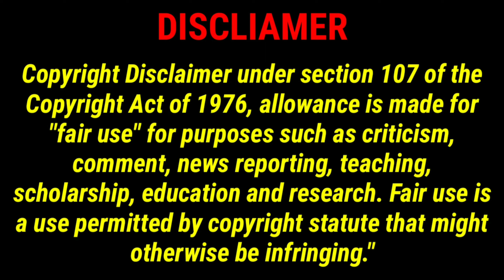Chammak Challo Video Song Crazy Mashup Reactions | Shah Rukh Khan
Please Do Support Through Paytm/Gpay : 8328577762